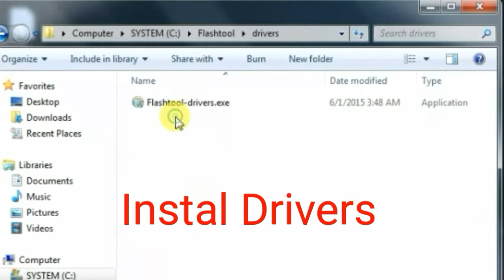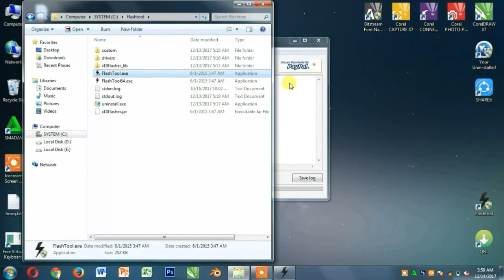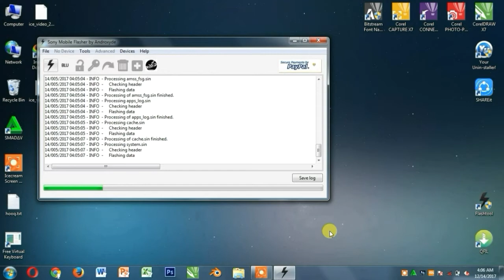Flash Sony Xperia Z1 Compact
Link bahan and Tutorial